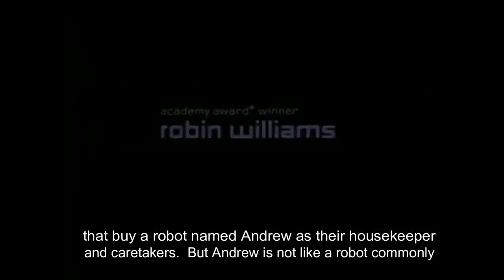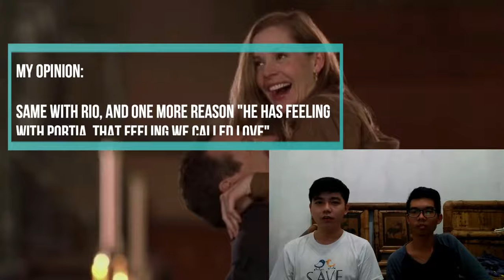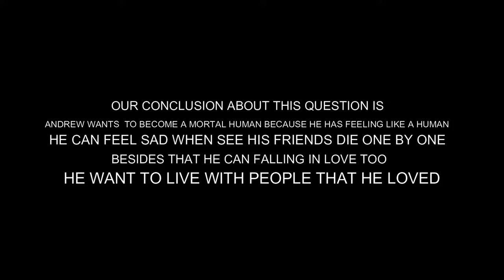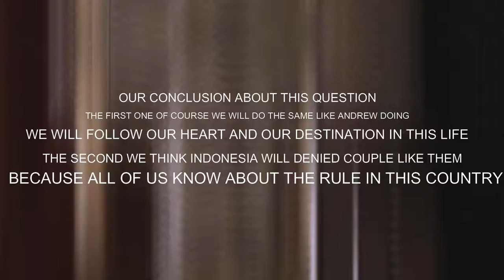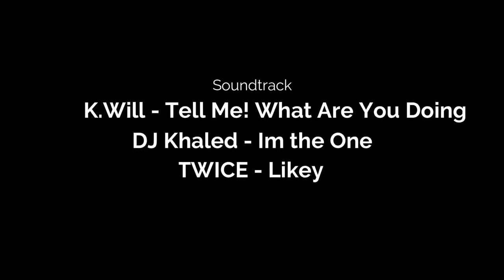EnglishforGeneralPurpose_Setiawan_160708885_A_Topic27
This video is made and produce for final project english for general purpose.

First let me introduce my self guys
Name                    : Setiawan
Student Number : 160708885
Class                    : A

Software editing : Wondershare Filmora